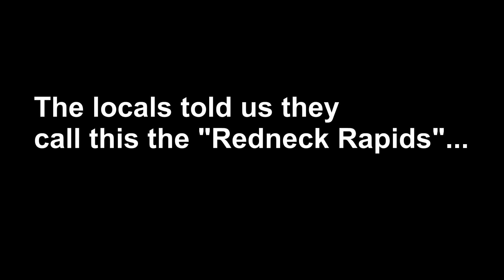INCREDIBLE FLOODING - ARDMORE, OK by Val and Amy Castor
KWTV News 9 StormTrackers Val and Amy Castor film flooding in Ardmore, OK on June 17, 2015. After nearly 15 inches of rain fell in the Ardmore area, major flash flooding caught many by surprise even though Tropical Storm Bill was forecast to dump large amounts of rain in southern Oklahoma.